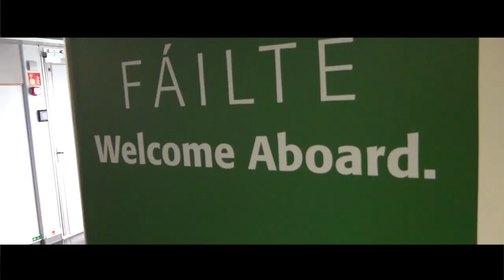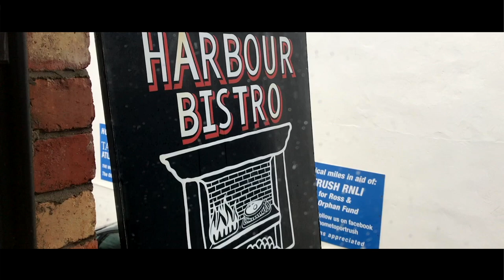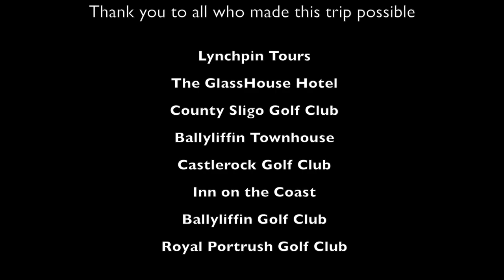Love golf.....Love Ireland